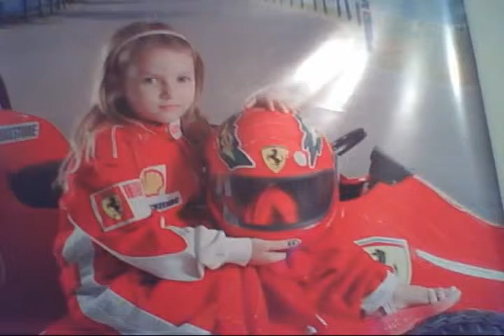DIOGO - O FILME (2).mp4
FAMÍLIA RIBEIRO DIAS